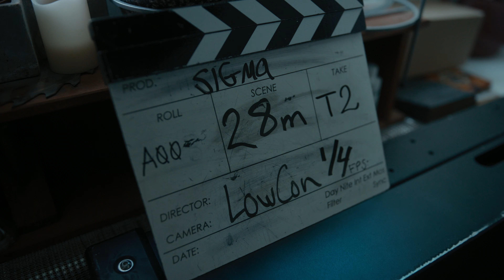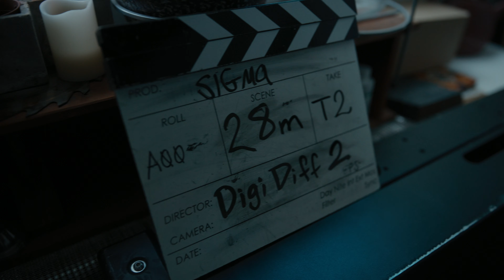Sigma CINE 28mm Filter Test - Tiffen LowCon & Digital Diffusion RED Raptor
Sigma CINE 28mm Filter Test -  Tiffen LowCon & Digital Diffusion
Follow me for cinematography talk.
Shot on RED Raptor.